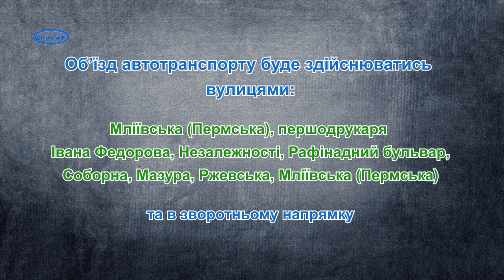Перекрито рух автотранспорту через залізничний переїзд